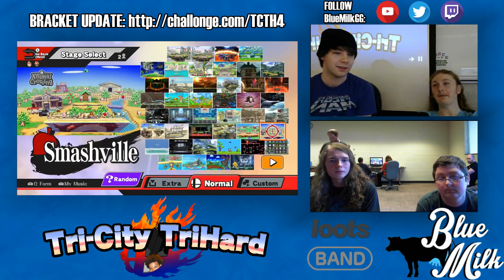Tri-City TriHard #5: PK Burr (Lucas) vs TrendKill (Captain Falcon)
Tri-City TriHard #5
5/17/17
Saginaw, MI

Support BlueMilkGG at:

Twitch.tv/BlueMilkGG
Facebook.com/BlueMilkGG